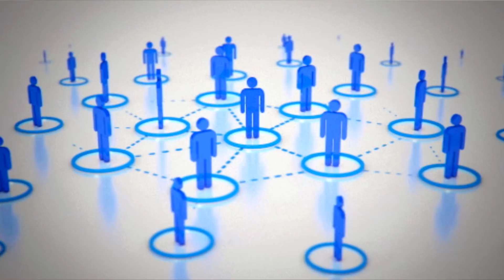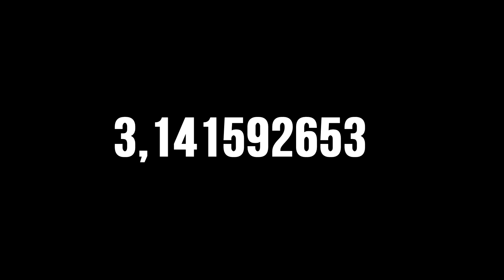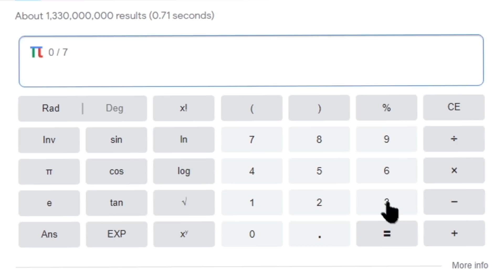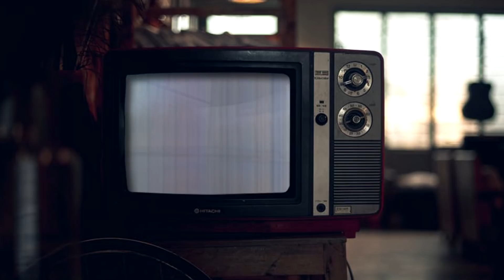eu sou triste.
Depois de 7 meses decidi honrar minha missão e vou tentar postar 2 vídeos por semana aqui no canal. 1 mais especial e bem trabalhado e outro mais descontraído que será da série do Tropia Responde (nome mega original).
Enfim, espero que gostem desse formato e tenham um bom vídeo! Abraços